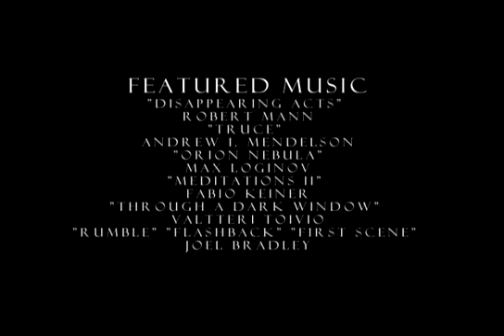Vivifier (Fantasy, 2010)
This was our first "fantasy" short film, and we shot in 2 days (a Saturday and Sunday in August) No budget (aside from traveling expenses and a few costume props). This film was entered into the Endless Mountains Digital Film Festival in 2010 and won best cinematography.

Synopsis: A warrior is determined that there is a way to bring his love back to life. After ignoring the warnings, he heads into a mysterious forest and meets a creature that tells him the key to making it happen.

Written and Directed by: Jason Manno

Starring: Colin Durfee, Amanda Woods, Nicholas Brown, Kevin Brown, Ryan Kirtley